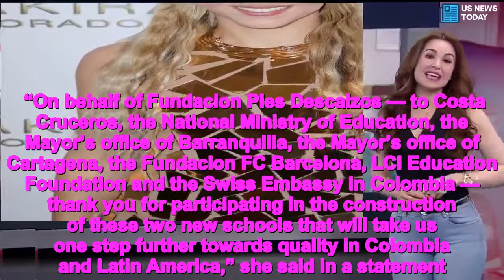Shakira Charged with Tax Evasion in Spain untold